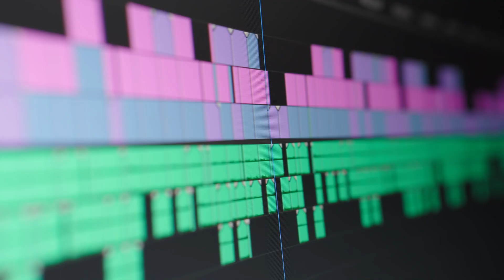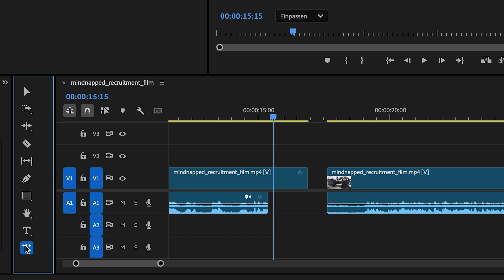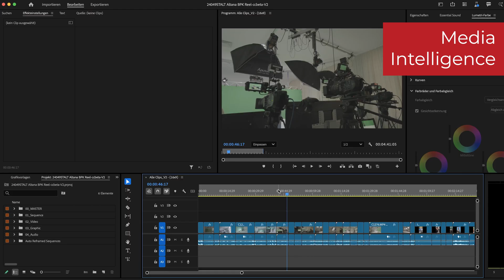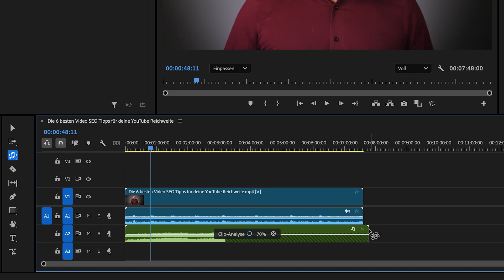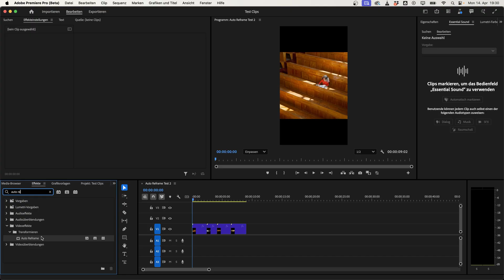Videoschnitt mit KI? Diese 5 Premiere Pro Tools MUSST du ausprobieren!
Ob Social Media Clips, Imagefilme oder ganze Interviewformate – wer professionell mit Video arbeitet, weiß: Der Schnitt kostet oft die meiste Zeit. Zum Glück bietet Adobe Premiere Pro mittlerweile eine Reihe von KI-gestützten Tools, die dir genau hier unter die Arme greifen. Sie helfen dir, schneller zu arbeiten, kreativer zu denken – und vor allem: Projekte effizient umzusetzen, die wirklich Eindruck machen.

In diesem Video zeige ich dir 5 Premiere Pro Funktionen, die auf künstlicher Intelligenz basieren und im echten Produktionsalltag funktionieren. Du erfährst, wie du Clips mit Generative Extend verlängerst, die Media Intelligence für eine gezielte Clip-Suche nutzt, automatisch Untertitel und Transkripte erstellst, Musik mit dem Remix-Tool anpasst und Inhalte dank Auto Reframe für verschiedene Plattformen wie Instagram, YouTube oder LinkedIn aufbereitest.

Wie verlängert man einen Clip, ohne ihn in Zeitlupe abzuspielen? Wie finde ich bestimmte Szenen in großen Projekten wieder? Kann man Interviews über ein Text-Transkript schneiden? Wie bringt Premiere Videos automatisch ins Hochformat? Das und vieles mehr erfährst du in diesem Video!

─ ── Inhalt ── ─

▹  0:00​ - Einstieg
▹  1:00​ - Generatives Erweitern
▹  1:34 - Transkription
▹  2:24 - Mediensuche
▹  2:58 - Remix
▹  3:31 - Auto Reframe
▹  4:00 - Fazit

─ ── Infos ── ─

─ ── ─── Mehr mindnapped ── ─